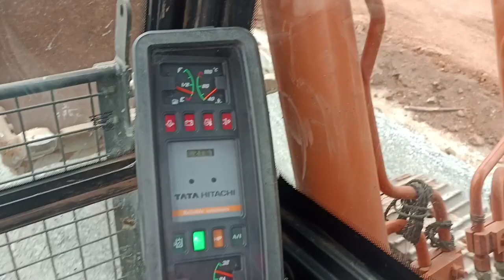Tata hitachi super130 मशीन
tata hitachi super 130